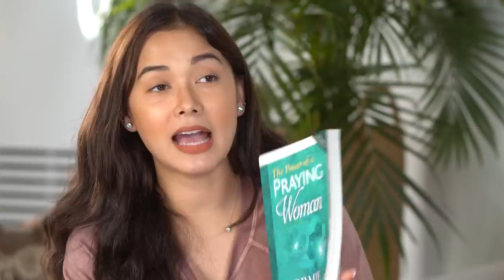MAY BABY BAG??? (What's In My Bags) | Maja Salvador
Mga beshies, eto na po ang aking revelation.

Napakadami kong bags sa loob ng bags! Hahaha. Ganito talaga kase ako hindi ako nakakaalis ng bahay na maliit lang na bag ang dala dala ko no. Kaya para mai-explain ko yung sarili ko e nag what’s in my bags na ako. Ang daming kung ano-ano talaga ang laman, halos pa maleta na! Pero wala pa naman yung mga delicates ko dyan. Delicates! So watch niyo na para malaman niyo na kung bakit ba bitbit ko halos lahat ng gamit kapag umaalis ako.

Follow me mga beshies!